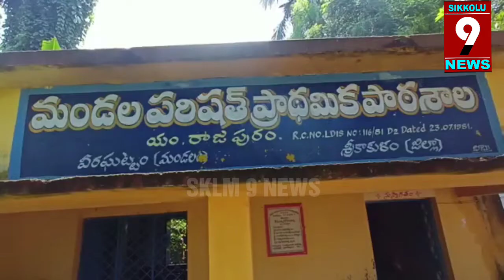Veeraghattam:వీరఘట్టంలో కూలిన శిధిలావస్థలో గల పాఠశాల భవనం.సెలవురోజుకావడంతో..